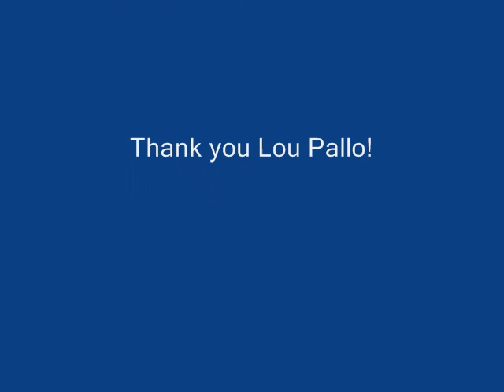"Thank You Les Paul" interview w/ Lou Pallo Jimmy Howes & Greta Latona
Lou Pallo talks with Jimmy Howes & Greta Latona of WGHT Radio about his new CD "Thank You Les".. Lou talks about his new CD, his time playing with Les Paul, Steve Miller, Slash, The Ventures, Eddie Bragati, Oakland, New Jersey, Guitars, music, bands and live gigs in this Radio Interview.